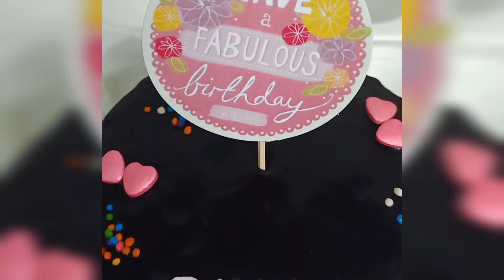Purple Pink and white colour cake decoration / Pineapple cake / Chocolate Cake /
Hello friends,
Ager meri videos apko pasand ati ho to please Chanel to support kariye 🙏